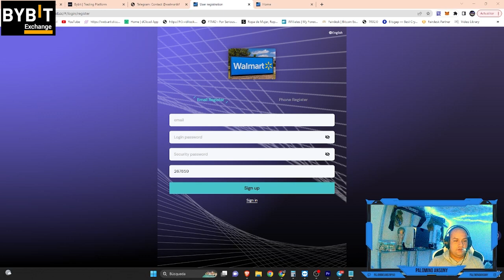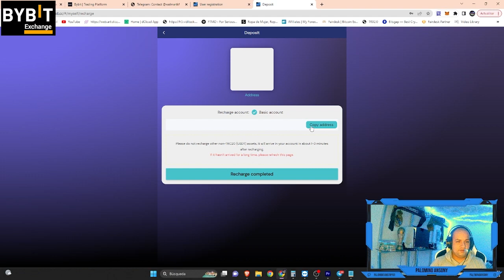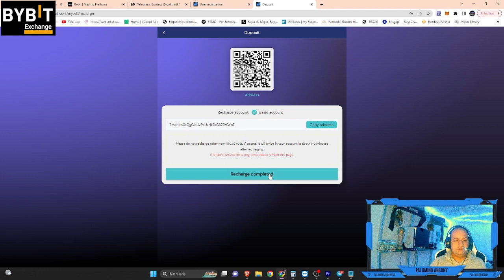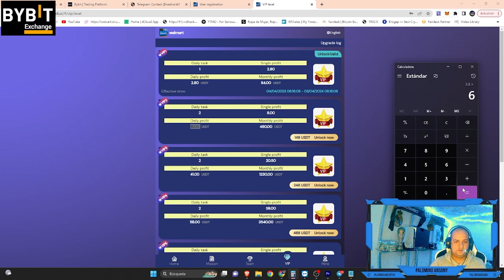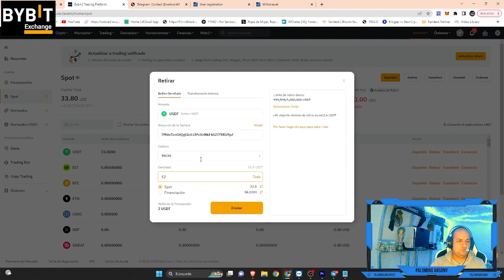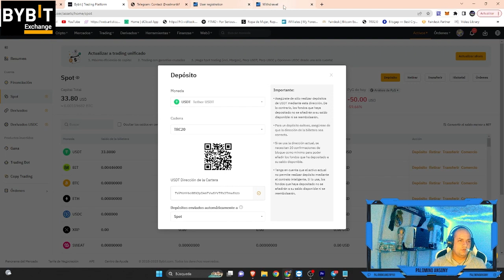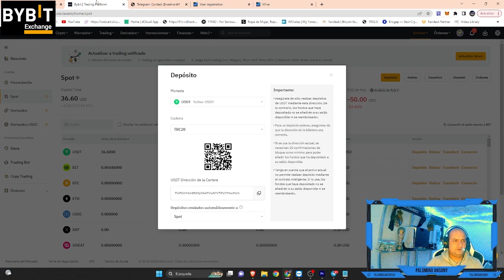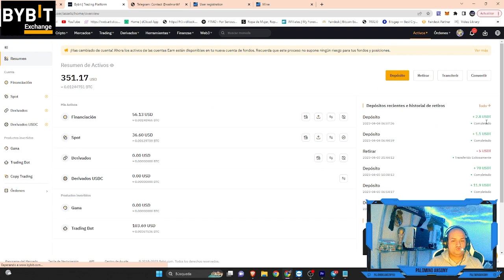NIVELES VIP🤑ROI CORTO🤑PRUEBA DE PAGO🤑FUNCIONANDO🤑DIVERSIFICANDO🤑INVERSION🤑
Mejora - VIP1 recarga 100 USDT, ¡gana 2.8 USDT todos los días!
Upgrade¡ª¡ªRecarga VIP2 148 USDT, ingreso diario 16 USDT!
Upgrade¡ª¡ªVIP3 recarga 248 USDT, ingreso diario 41 USDT!
Upgrade¡ª¡ªRecarga VIP4 488 USDT, ingreso diario 118 USDT!
Upgrade ¡ª¡ªVIP5 recarga 1088 USDT, ingreso diario 330 USDT!
Upgrade ¡ª¡ªVIP6 recarga 2888 USDT, ingreso diario 880 USDT!
Upgrade ¡ª¡ªVIP7 recarga 5888 USDT, ingreso diario 1800 USDT!
Mejora ¡ª¡ªVIP8 recarga 8888 USDT, ingreso diario 3000 USDT!

1. La tarifa de retiro es 0, ¡retira en cualquier momento!
2. Cada nivel VIP es válido por 30 días.
3. Hora de Singapur: actualice nuevas tareas a las 14:00, complete pedidos todos los días para recibir recompensas.
Cuantos más miembros VIP invites, más recompensas obtendrás. Invite a sus amigos a recargar acumulativamente 500USDT y luego recompense 10usdt

Comisión de equipo: A B C Reembolso 7% 3% 2%
Miembros de nivel A 7%, la otra parte recarga 100 USDT, obtienes 7 USDT
3% para miembros de nivel B, la otra parte recarga 100 USDT, obtienes 3 USDT
Miembros de nivel C 2%, la otra parte recarga 100 USDT, obtienes 2 USDT

Recompensa de recarga de 24 horas para el equipo.
La recarga del equipo alcanza los 500 USDT, la recompensa es de 10 USDT
La recarga del equipo alcanza los 1000 USDT, la recompensa es de 50 USDT
La recarga del equipo alcanza los 3000 USDT, la recompensa es de 200 USDT
Recarga de equipo alcanza 5000 USDT, recompensa 600USDT
Recarga de equipo alcanza 10,000 USDT, recompensa 1,500 USDT

24 horas para cumplir con las recompensas de los requisitos de recarga del equipo, consulte el servicio al cliente de la plataforma en cualquier momento para recibir, ¡recalculo de horas extra!
1. Recomiende a más usuarios que se unan a su enlace de promoción, cuantas más recompensas de comisión obtenga, la comisión cobrada por los usuarios recomendados irá directamente a sus miembros
Cuenta de miembro, ¡puede retirar efectivo directamente!
2. Dígale a su equipo que el enlace de invitación de registro de la empresa se puede promocionar en cualquier software social, de la siguiente manera: Facebook, Twitter, YouTube, instar, TikTok, KAO KAO, grupo de WhatsApp, grupo de Telegram, etc. Agregue nuestra URL y video de Telegram a continuación .